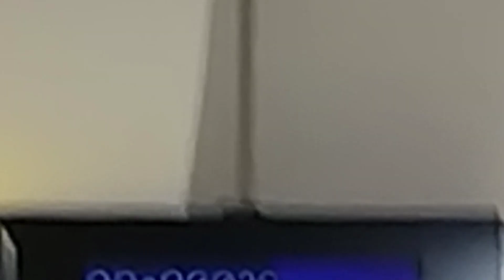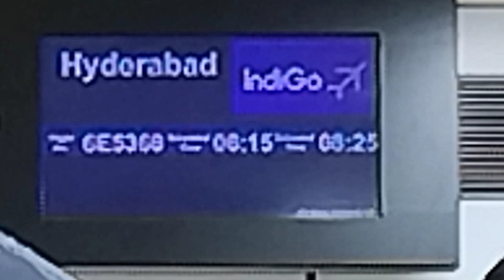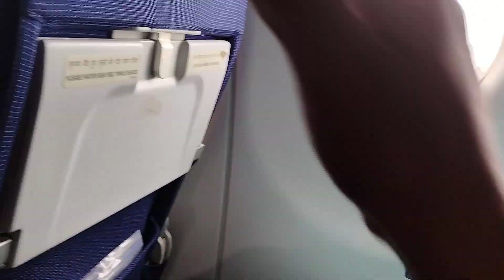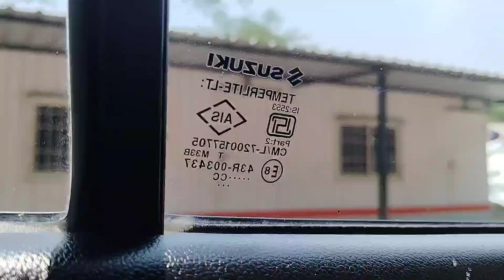First Flight | Malayalam Vlog